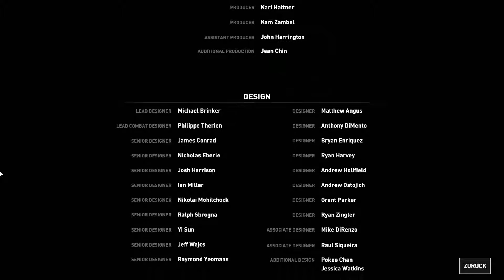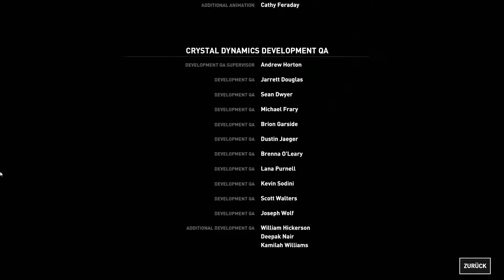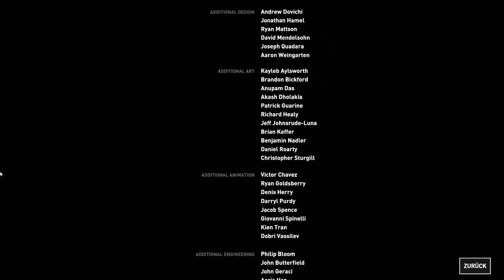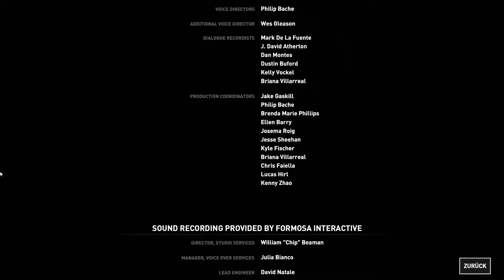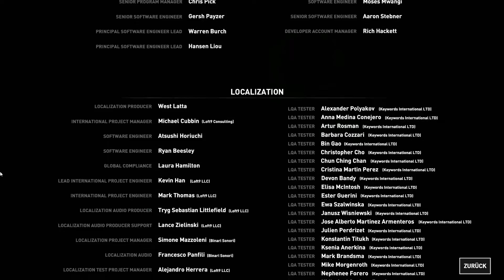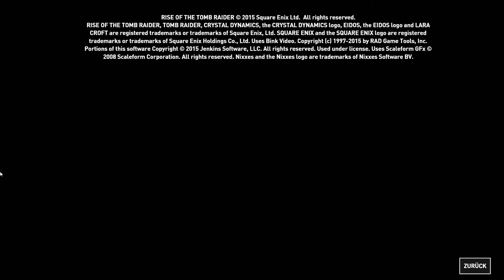RISE OF THE TOMB RAIDER #47 - Noch nicht Croft ★ ENDE / HD+ / 60fps ★ ( German / Deutsch ) [ PC ]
Spiel: Rise of the Tomb Raider
Plattform: PC
Made by: Crystal Dynamics & Square-Enix, 2016